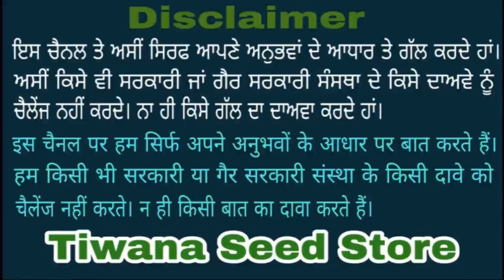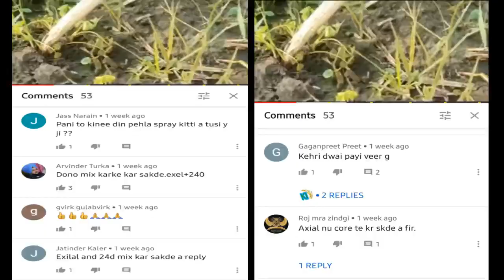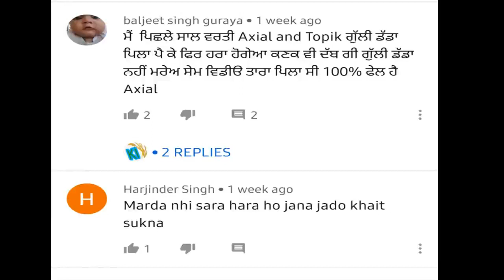ਕੋਰਾ ਕਣਕਾਂ ਵਾਸਤੇ ਫਾਇਦੇਮੰਦ ਜਾਂ ਨੁਕਸਾਨਦਾਇਕ